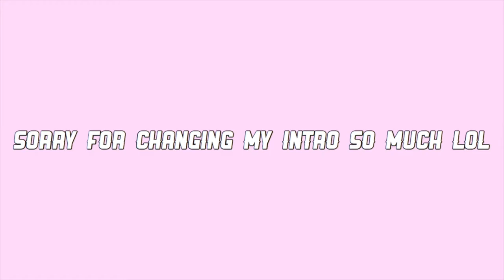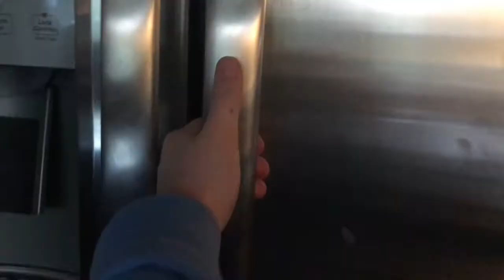my boring christmas || VLOG 4 || kayla gonzon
This video is so boring but i needed to upload something sooo
enjoy. maybe
ALSO: I look very bad soo yea